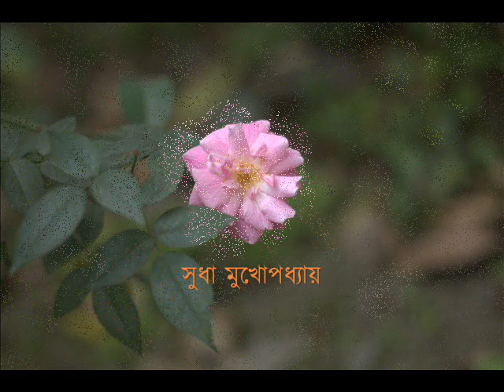আনমনা আনমনা - সুধা মুখোপাধ্যায়